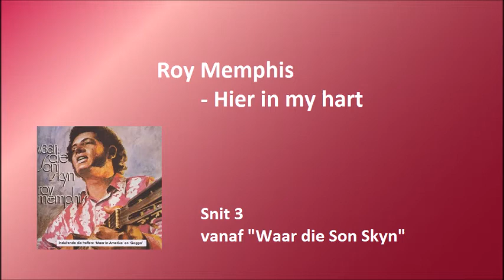Roy Memphis - Hier in my hart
Roy Memphis met "Hier in my hart"